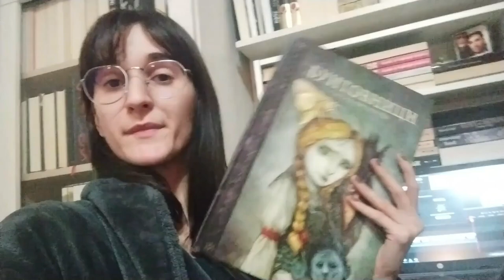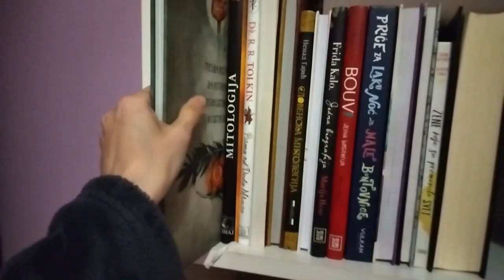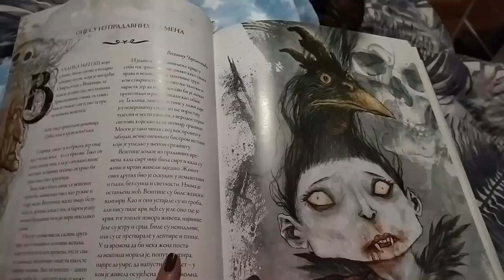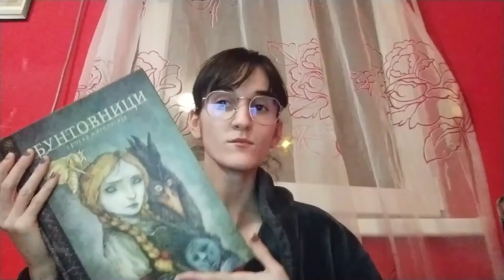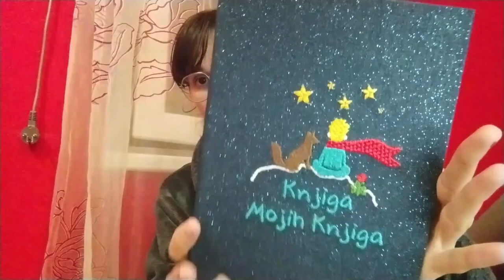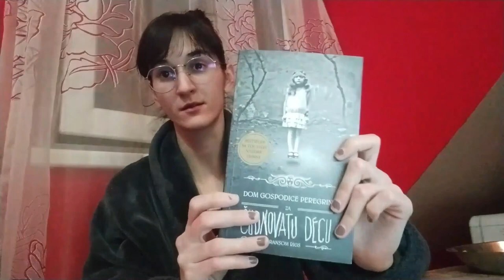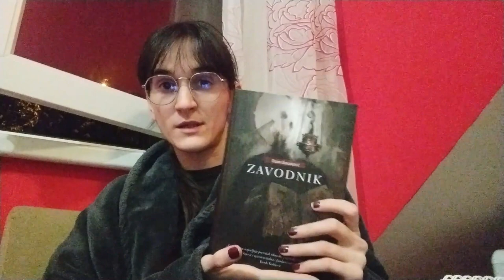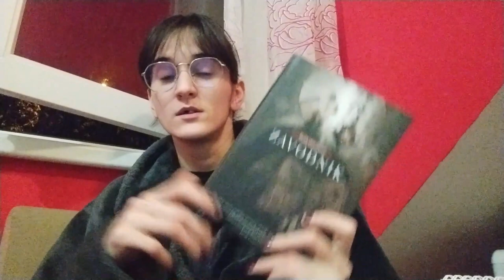U JANUARU SAM ČITALA ORFELIN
Zdravo, dragi knjigoljupci!

Tokom januara sam želela da čitam knjige samo jednog izdavača, a vi ste odabrali da taj izdavač bude Orfelin i zato sam pročitala četiri njihove knjige.

Da li ste čitali neku od ovih knjiga? Da li vam se dopala?

- POPUST NA KNJIGE -

Na sajtu ukucajte kod SUGARREADS i umesto 15, imaćete 20% popusta na bilo koju porudžbinu.